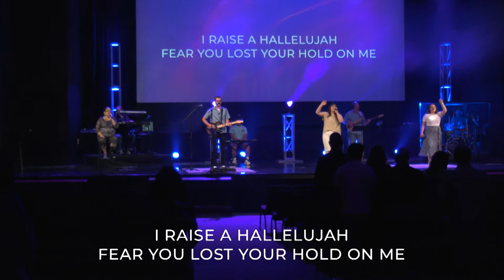Fairview Village Church 6-19-22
Who is the Holy Trinity? How is it possible that God can be three people all at one time? Is the Holy Spirit like God the Father and God the Son? The Holy Spirit is often overlooked compared to the other forms of God, but is still part of the Holy Trinity! Today, Pastor Dave talks about the Holy Spirit and how we can engage with the Spirit on a day to day basis.

GIVE: to support our growth and ministry impact in our community